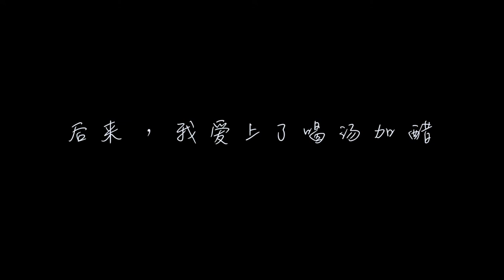I Went to Fuzhou for the First Time | Fuzhou Travel Vlog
Fuzhou was such a dream and I worked really hard on this vlog, so I hope you enjoyed it! In this vlog, we're exploring food and places around Fuzhou!